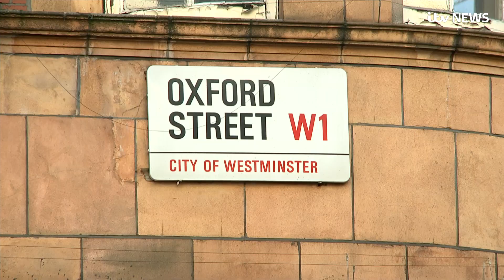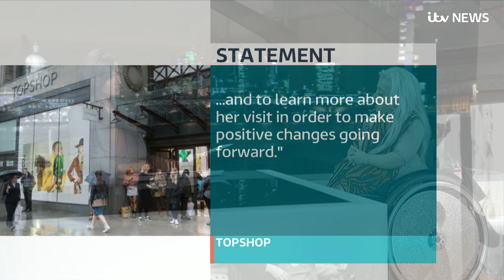Sam Renke - what it's like to go shopping in a wheelchair | ITV News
We've reported how difficult it can be for Londoners with disabilities to travel on the tube network and the problems they also face on buses and trains. But what about another everyday activity most of us take for granted - shopping? Today is Purple Tuesday - the first of it's kind - a day to encourage all stores to make sure they are open to everyone. Campaigner Sam Renke took a trip to the shops for us to highlight the obstacles she faces.